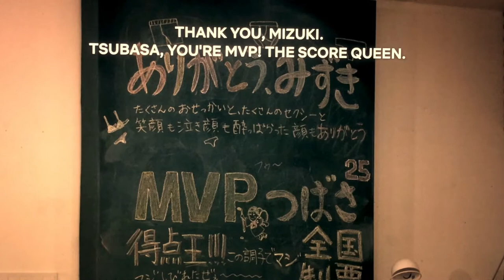Yuudai LEAVES Terrace House LIKE A BOSS! | テラスハウス オープニング ニュー ドアーズ | TERRACE HOUSE Opening New Doors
YUUDAI Leaves TERRACE HOUSE | BEST SCENES from TERRACE HOUSE Opening New Doors | YUUDAI ARAI 新井雄大

テラスハウス オープニング ニュー ドアーズ

YUUDAI ARAI 新井雄大 decides to leave TERRACE HOUSE Opening
New Doors テラスハウス オープニング ニュー ドアーズ. YUUDAI has been pretty mercilessly picked on by the older members of the house and he decides to leave on his own terms. Very abruptly, without telling anyone in advance, YUUDAI announces his departure. And he does so over an elaborately planned and prepared dinner. The other housemates were always chiding YUUDAI for failing to live up to the title of CHEF, since he proclaimed he was a cook on the first day of arrival. I really respect the way YUUDAI decided to go out. He went out with a bang. He cooked a fabulous meal and then said, "Laters!" Lol. I'm paraphrasing, obviously.

Watch Terrace House.